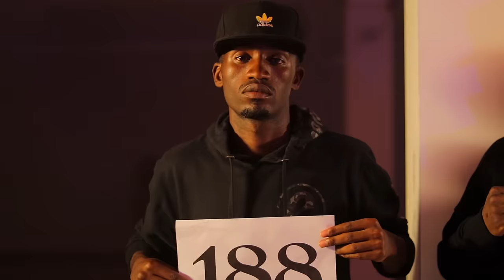Chef 187 Ft Bow Chase - Wingonawila Ka Day (Official Video)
Produced by Chi Chi Ice of Tiptronic Media Arts (2021)
Music in this Music video Song: Wingonawila Ka Day
Artist: Chef 187 Album: Bon Appetit Deluxe Year: 2021